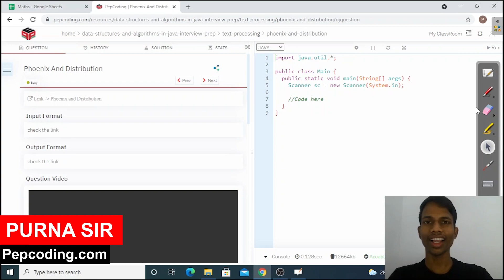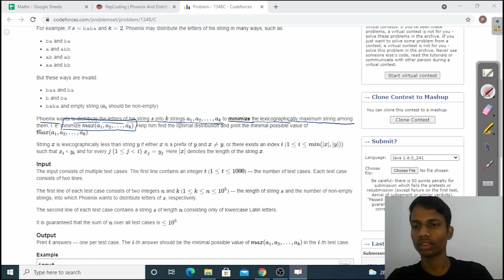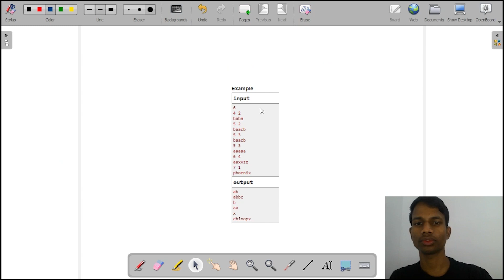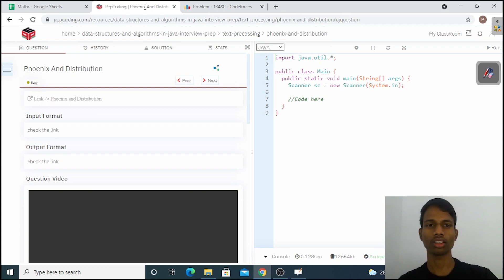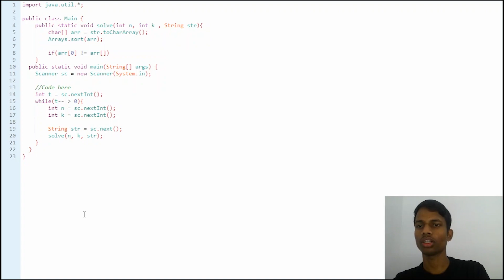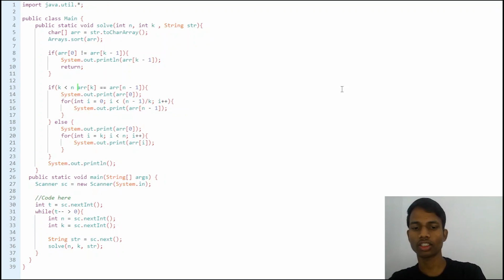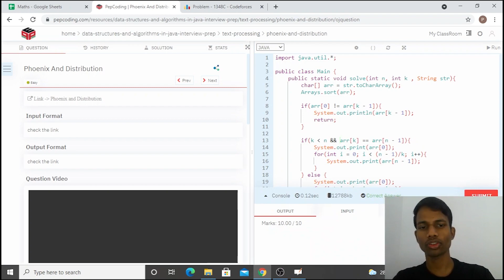Phoenix and Distribution|Codeforces Round #638 (Div. 2)|Text Processing|Competitive Coding|Pepcoding